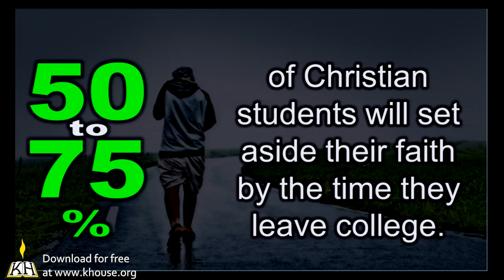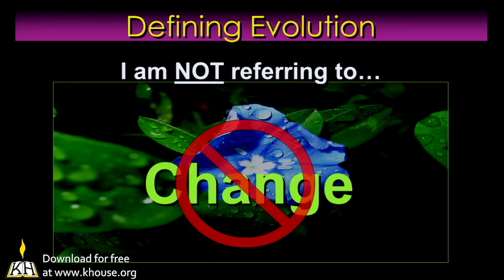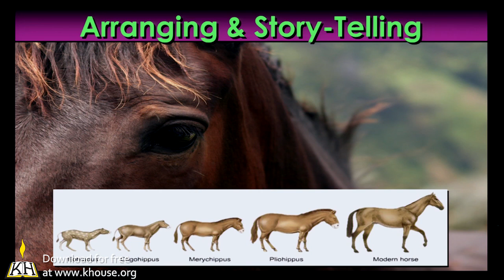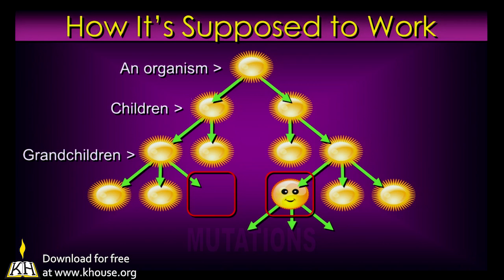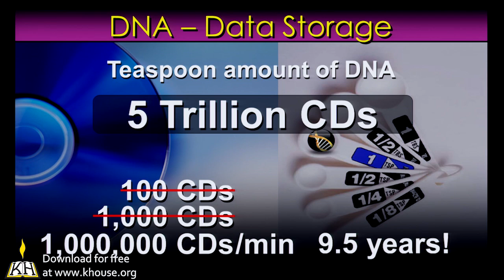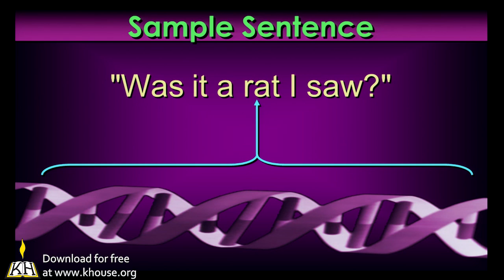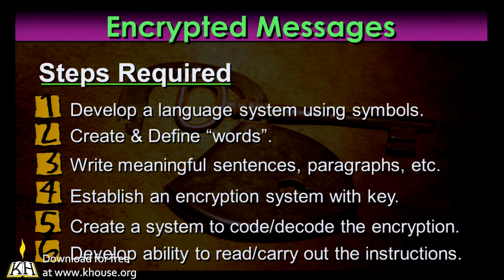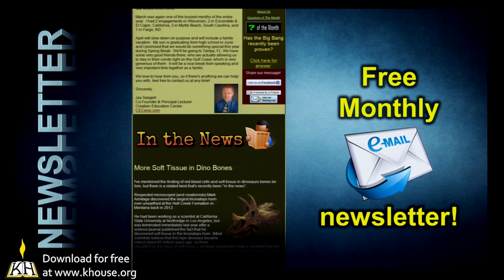Strategic Perspectives Classics - Jay Seegert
From our 2014 Strategic Perspectives Conference, Jay Seegert presents a presentation titled 'Evolution: Problem or Problematic' You can download this video for free from: